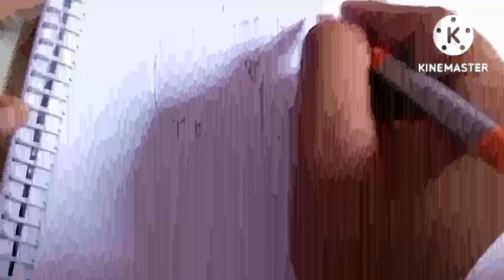independence day drawing in circle, independence day drawing in a4 sheet, drawing in simple way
i

75th independence day drawing poster,